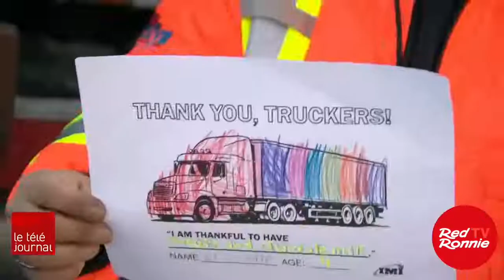Cosa Succede in Città 2 Protesta camionisti Canada, Haka Nuova Zelanda, Djokovic, barzelletta Suzuki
2° appuntamento con questa nuova rubrica Cosa Succede in Città.
I camionisti in Canada hanno bloccato Ottawa e la frontiera con gli USA per protestare contro pass e restrizioni. Il loro esempio ha influenzato altre nazioni.
In Nuova Zelanda hanno fatto l’Haka, la popolare danza Maori, per darsi forza nel rifiuto di leggi dittatoriali.
Novak Djokovic, intervistato dalla BBC, dopo essere stato escluso dal torneo di tennis in Australia si dice disposto a rinunciare anche a Roland Garros e Wimbledon per non piegarsi al ricatto.
Per finire in allegria, una strepitosa barzelletta raccontata da Duilio Pizzocchi, quella dello studente Suzuki. Non è nuova e quasi sicuramente l’avrai vista, ma tutte le volte mi fa ridere.
Abbonati.